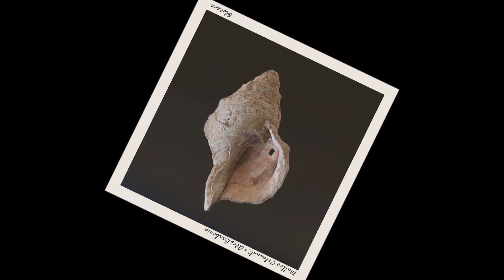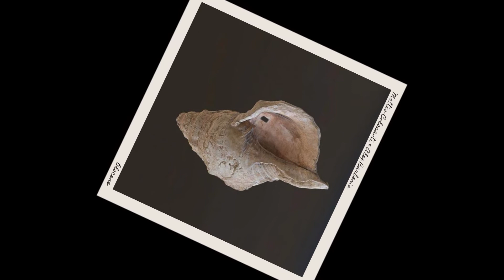OLOCENE - Matteo Colasanti & Alex Barberis (ALBUM 2022 PRELISTENED)